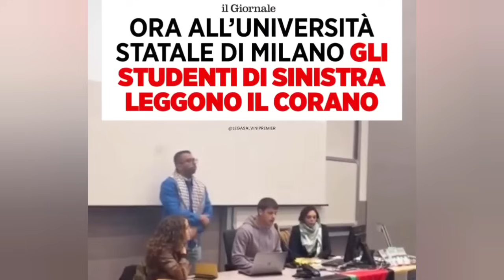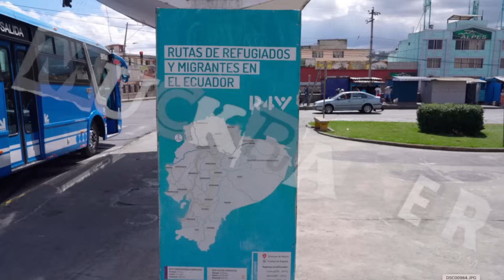НАПРАВЛЕНИЕ МИРОВОГО ВТОРЖЕНИЯ. ДАНИЕЛЬ САЧКОВ.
👉"ЭТОТ ПРЕКРАСНЫЙ И
ТАИНСТВЕННЫЙ МИР"